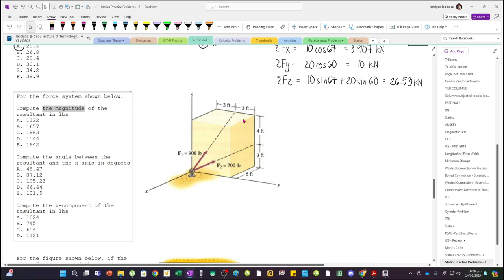Resultant of Concurrent Forces on a 3D Plane | Statics of Rigid Bodies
Problem:
For the force system shown below:

Compute the magnitude of the resultant in lbs
A. 1322
B. 1657
C. 1883
D. 1544
E. 1942

Compute the angle between the resultant and the x-axis in degrees
A. 48.47
B. 87.12
C. 105.22
D. 66.44
E. 131.5

Compute the x-component of the resultant in lbs
A. 1024
B. 745
C. 654
D. 1121